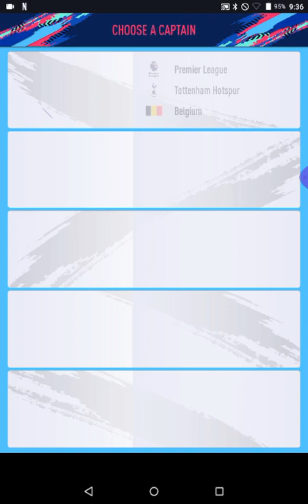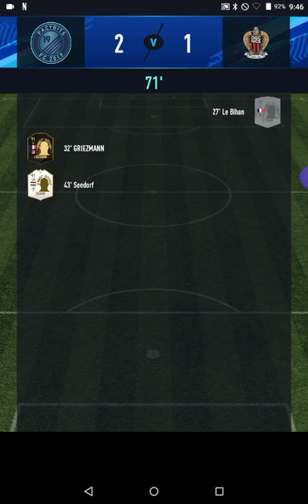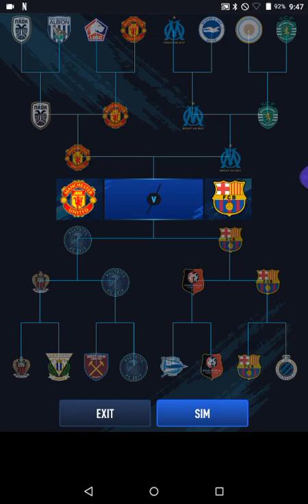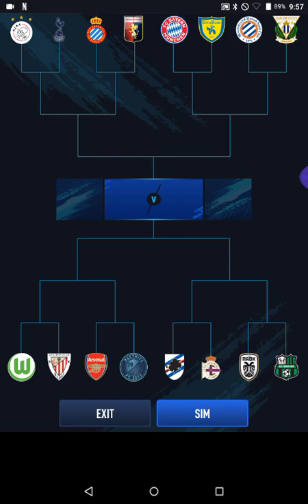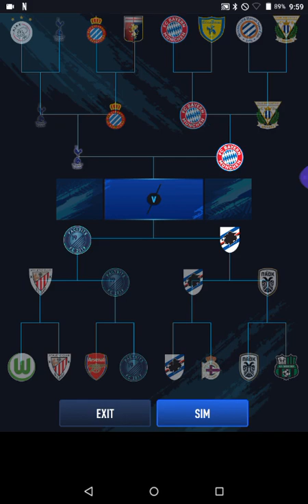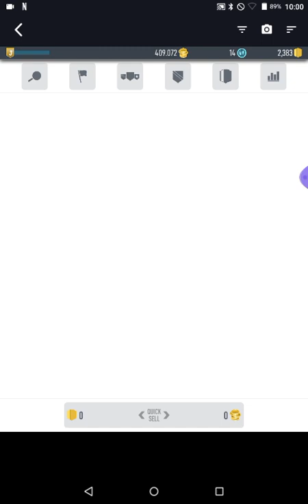Haciendo fut draft